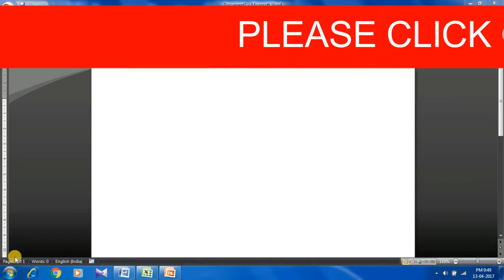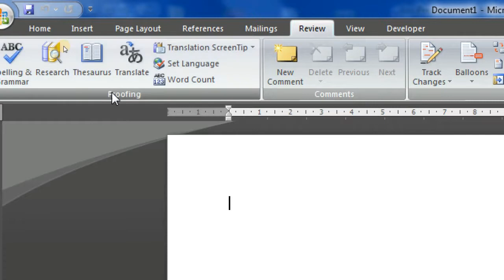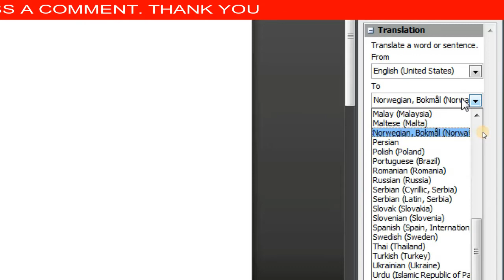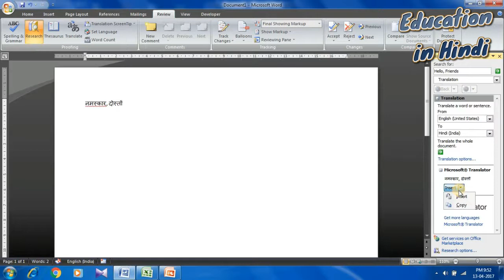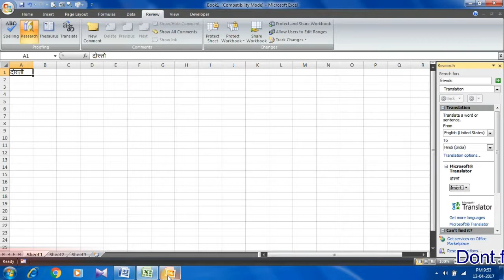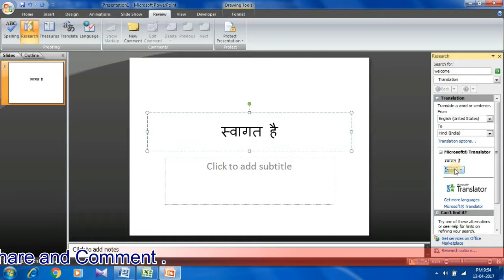english to hindi translator | google translate google input tools | Microsoft Office | FreeOnline-6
english to hindi translator | google translate google input tools | Microsoft Office - Friends, today I am going to show you how to use english to hindi translator  using google input tools are common to translate any language but today in ms word 2007 I use translate for english to hindi its free document translation software i.e., microsoft document translator, it translate document online.

 You also find document translator app for mobile, microsoft word translator download for PC. Here you convert any language to another language like word translator english to spanish googletranslate or google input tools

English to Hindi translator : -
 Here you can learn How to use google translate in Microsoft Office. So, please watch the full videos.

Also searched online for:
english to hindi translator download

how to move columns in excel
increment calculation formula
photo frame design
date of birth in words
google input tools hindi
adobe photoshop cs2 photo editing
how to use google input tools
if formula in excel with multiple conditions in hindi

About My Channel:
Welcome Friends, here you can learn Computer tutorials basic to advance in Hindi. My YouTube video topics are Microsoft Windows, MS Word, MS Excel and MS PowerPoint,  VBA, animation, Tally Erp 9 and many more. If you like my videos than please don't forget to Like the videos and comment to encourage my work Share the videos to support my channel and Subscribe the channel if you are new.